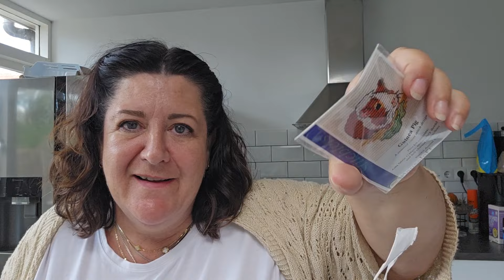Weekly Vlog # 317: Another holiday? | Preparing for Autumn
Hi everyone
welcome back to another slice of my weekly waffling, I hope you've
all had a good week. If its your first time stopping by the channel, thank you
and you are most welcome!
The weather this week has been very strange, it can't seem to make it's mind up if we're in summer or autumn. Thank goodness I'll be jetting off soon for a sunny trip to Malta! I've been doing a bit of pottering about the garden and faffing about with the house plants which meant a trip to the garden centre this week. Of course I came back with a whole plan to make my autumn display on the fire surround ha ha. I'm not sure when I'll tackle it though, maybe I can cling on to a few more sunny days, lets see.
This week I also uploaded a short video of me opening one of the owl pellets I talked about in last week's vlog. If you missed it I've
put a link below for you. Its was great fun to do albeit a bit morbid. Anyway let me know what you think.
I also mentioned at the end of the vlog that I was still deciding on what to do about next week's vlog since I'll be away again. What I've decided to do instead is a very very long overdue podcast so tune into The Woven Almanac channel next week for some crafty chatter. I'll be back in a week's time to tell you all about what we've been up to.
Thanks again for tuning in much love to you all, take care.
Dawn xx

Missing Daxter? Cute pics regularly posted on his very own Instagram account